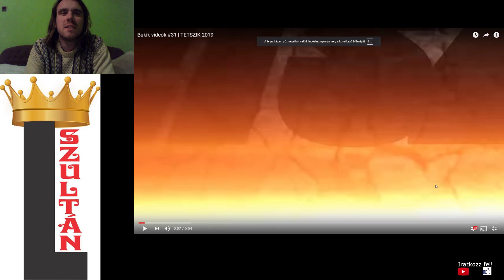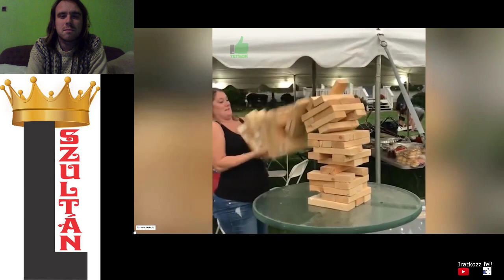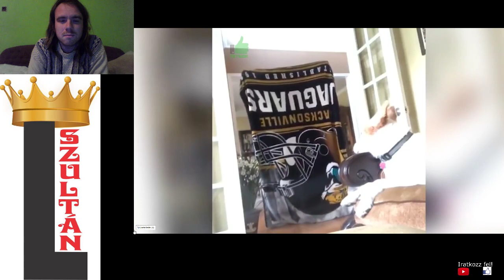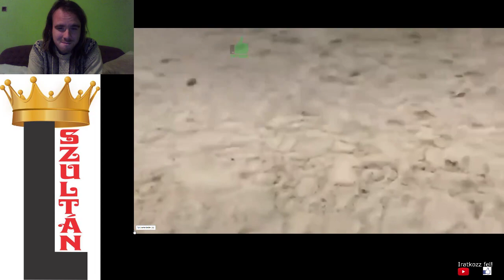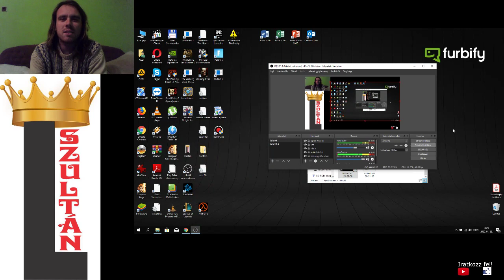REAKCIÓ VIDEÓ #10: PRÓBÁLJ MEG NEM MOSOLYOGNI KIHÍVÁS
A következő videóban nemcsak nem nevethetek, de nem is mosolyoghatok.